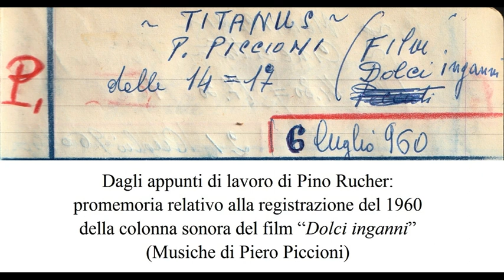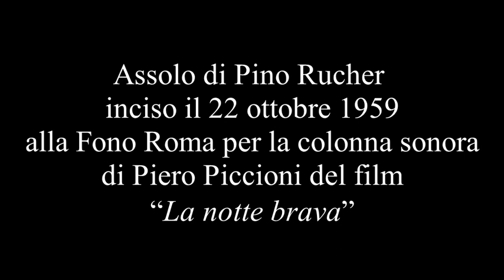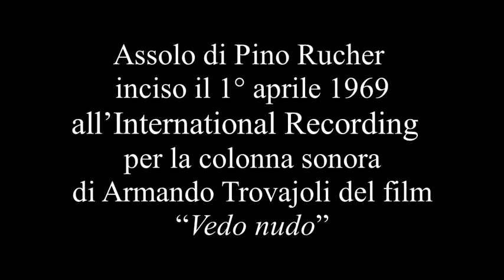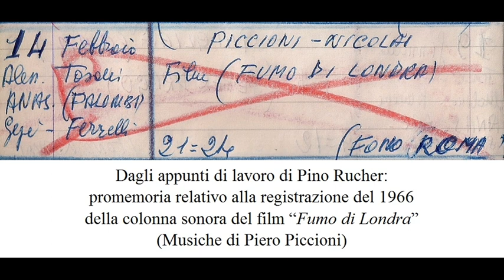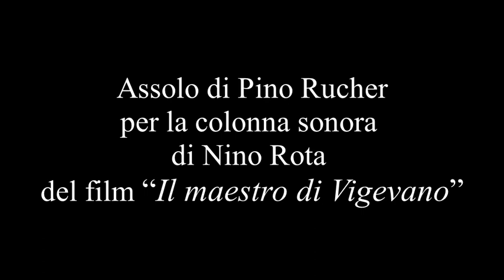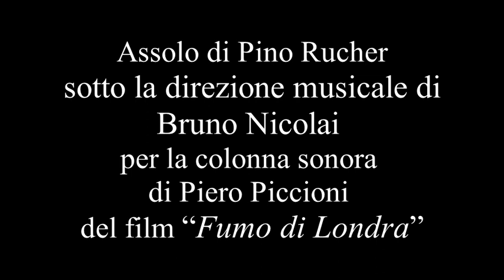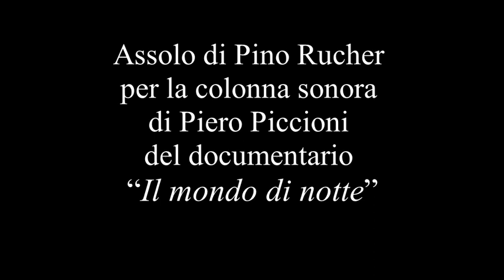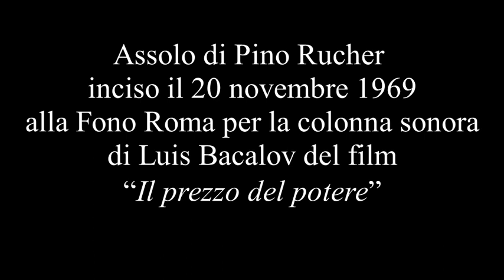La versatile chitarra elettrica di Pino Rucher per il cinema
Nella giornata di chiusura della mostra dedicata a Piero Piccioni nel centenario della nascita (6/12/2021) si propone un video incentrato sulle molteplici collaborazioni del chitarrista Pino Rucher con il M° Piccioni e con altri compositori. Dalle parole degli intervistati e dai brani musicali proposti emerge la versatilità di Rucher nell’adeguarsi alla scena filmica e all’esigenze degli autori.

04:33 Intervista di Antonello Vannucchi
“Fra le colonne sonore che mi ricordo di aver registrato con Pino Rucher durante le riprese sonore dei film, mi ricordo in particolare “Riusciranno i nostri eroi a ritrovare l’amico misteriosamente scomparso in Africa?” e “Don Giovanni in Sicilia”, in cui lui faceva dei soli meravigliosi sullo stile jazzistico, ma in particolare mi ricordo “Alta infedeltà”, dove lui ha fatto un solo sulla scia dello stile di Tal Farlow, uno dei più grandi chitarristi di jazz e dove lui sfoggia una tecnica formidabile, una tecnica jazzistica unita a un’inventiva e una capacità, una professionalità veramente eccezionale.
Volendo fare un paragone fra Pino Rucher e gli altri chitarristi dell’epoca, c’è Cerbara, Baroncini, D’Amario, Tosoni, Grillini, si può dire che lui potesse, ecco, essere avvicinato a Grillini perché erano due jazzisti, ma mentre Grillini era un po’ timido e un po’ bisognoso sempre di prepararsi, prepararsi, prepararsi, Pino Rucher era un improvvisatore, all’impronta proprio, che qualunque cosa gli mettevi davanti lui realizzava immediatamente e questo era importante, ecco; e aveva una grande tecnica perché, oltre a essere jazzista, improvvisatore istintivo, era uno che anche aveva studiato lo strumento tecnicamente, cosa che invece in altri personaggi non esisteva, erano molto istintivi, ma tecnicamente magari erano meno preparati di lui.
Posso ancora dire uno dei motivi per cui io ho inciso alcune colonne sonore insieme a Pino Rucher, perché avendo nel mio gruppo Carlo Pes, che faceva parte dei Marc 4, essendo Carlo Pes molto vicino a Pino Rucher come musicista, poiché suonava con lui in molte colonne sonore, allora, essendo io vicino a Carlo Pes, ero anche vicino a Pino Rucher, quindi mi trovavo spesso a fare film con lui perché ero amico e collega di Carlo Pes, che suonava con lui; quindi io, suonando con Carlo Pes, suonavo anche con Pino Rucher. E un esempio di questo sono due colonne sonore di due film importanti: “La famiglia Benvenuti” che era una fiction, diciamo, mi sembra che poi in televisione si è riproposta tante volte e “Vedo nudo”, invece, che era un film dove i due chitarristi suonavano insieme e dove anch’io suonavo con loro”.

12:35 Intervista di Gegè Munari
“Fra i film che ricordo particolarmente: “Fumo di Londra”, dove [per] la ritmica c’era mio fratello Pierino Munari alla batteria e io ero alle percussioni, e dove c’era Pino Rucher, che a quell’epoca faceva degli assoli pazzeschi, diciamo, sul genere ‘beat’, che a quell’epoca era molto in voga”.

14:14 Intervista di Pierino Munari
“Parlando di Pino Rucher, questo grande chitarrista, abbiamo fatto diverse colonne assieme, abbiamo fatto anche qualche jam session di jazz, poi quando andavamo a fare le colonne sonore, quindi, ci adattavamo a tutte le musiche, a tutti i tipi di musiche, jazz, sinfonico, classico, tutto facevamo, e abbiamo suonato [in] “Per un pugno di dollari”, “Per qualche dollaro in più” e vari film, abbiamo suonato sempre assieme, quindi, ricordando sempre da Rucher un grande amico, ci stimavamo tutti e due.
Io e Pino Rucher abbiamo preso parte in tanti generi diversi di film: gialli, western, commedie musicali, film comici anche, mi ricordo sì, ecco, con Pino Rucher abbiamo fatto “Fumo di Londra”, “Totò sexy”.
Con il M° Nino Rota abbiamo fatto diversi film, alcuni che mi vengono in mente: “Il maestro di Vigevano”, “Otto e mezzo”, “Giulietta degli spiriti”, “Amarcord””.

21:35 Intervista di Paolo Boccabella

24:39 Pensiero di Angelo Gentile
“Pino Rucher era un elemento versatilissimo perché in realtà era richiesto da tutti i maestri per i vari generi che era capace di poter eseguire, diciamo pure che era di un’intonazione, di una perfezione, per quanto riguarda il suo orecchio, che era memorabile perché appunto lui in effetti non sgarrava mai, insomma l’intonazione perfetta, per cui si adattava subito a tutti i gruppi che si formavano. Mi ricordo del M° Piccioni, lui ha fatto il famoso “Fumo di Londra”, dove era un tipo di musica beat e quindi lui aderiva perfettamente al testo perché era versatile come dicevo prima, fermo restando che i film di Rota, per esempio, che c’era quella vena melodica e lui si adattava benissimo nel film “Otto e mezzo”, “Amarcord”, questi film di Rota, come i film dell’amico Rustichelli: “Amici miei”, “La ragazza di Bube”, “Signore & signori”, era, tutti film che io mi ricordo perfettamente, come se fosse stato fatto ieri, questo film. Per me è stato un esecutore esemplare, una persona umana magnifica e quindi è un ricordo dolcissimo e importantissimo”.